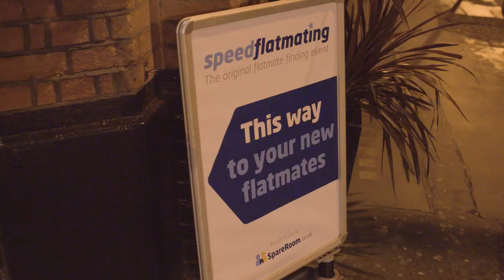Rupert's Housemate Hunt - The House Party | SpareRoom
Rupert holds a house party for the 10 potential housemates and their friends. With so many people he likes, and only two rooms to rent, he ropes in his neighbour Randall and part time housemate Dan to help him come to a final decision.

It's not just about finding two housemates Rupert gets on with, it's about making sure they also get on with each other (and actually want to live with him!).

More about Rupert.

SpareRoom.